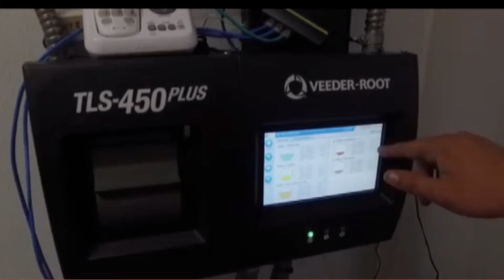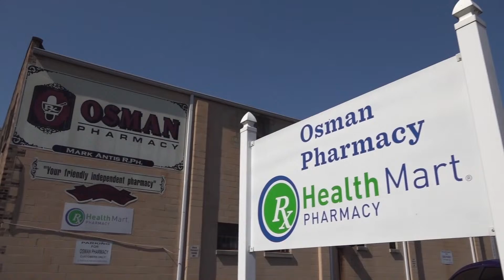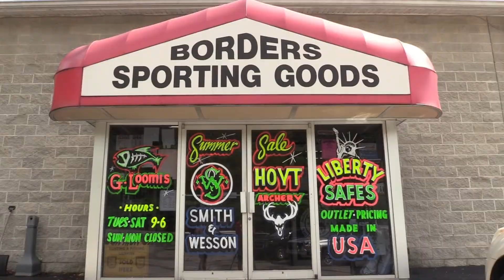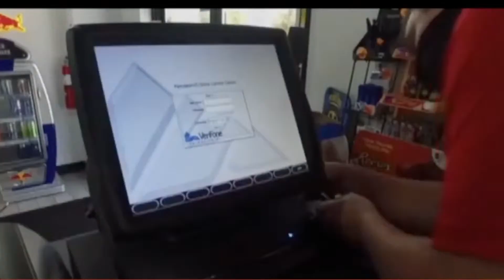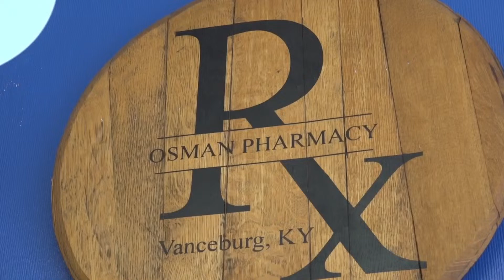Raceland vs Lewis County | KHSAA Baseball | LIVE | Kool TV | 4/15/24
Raceland welcomes Lewis County to Rams Stadium for a 63rd District Baseball Seeding Game.